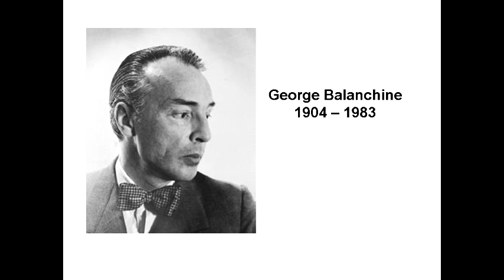Spring Showcase Ballets 2011: Tradition & Change, 4 of 6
Canada's National Ballet School's (NBS) premiere Speaker Series: Pointes of View provides unique insights into ballet from a broad range of perspectives. This exclusive series will provide first-hand experience of ballet and dance through the distinct lens of dancers, choreographers, teachers, artistic directors, repetiteurs and many more.

Spring Showcase Ballets 2011: Tradition & Change - April 11, 2011
Gain unique insights into the ballets featured in this year's Spring Showcase as Cheryl Belkin Epstein, NBS' History of Ballet teacher, shares little-known facts about each piece's history and evolution over the years. Cheryl will be joined by a student and a repetiteur, who bring their perspectives, having danced and staged this year's Spring Showcase features.